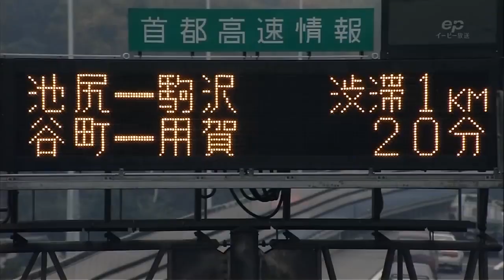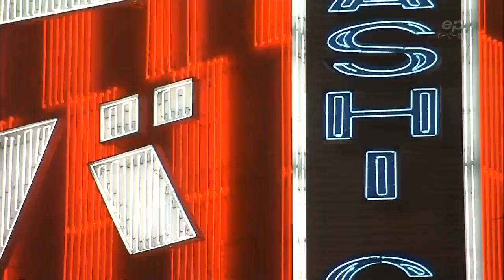Unnatural City (kenji Kawai) - Tokyo 1992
Tried to recreate a scene from patlabor 2 the movie using live footage.